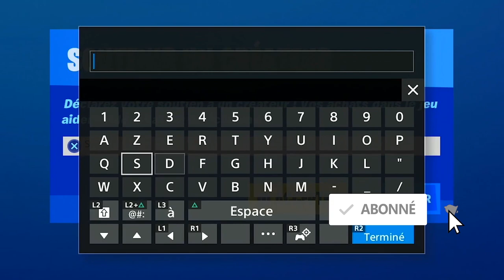NEW SILVER SURFER BUNDLE FORTNITE SEASON 4, NOUVEAU PACK SILVER SURFER FORTNITE SAISON 4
▬▬▬▬▬▬▬ • BIENVENUE 😍 • ▬▬▬▬▬▬▬

▬▬▬▬▬▬▬ • PARTENAIRES 💪 • ▬▬▬▬▬▬▬

"SOISCOOLMEC"
"STRIKESOISCOOL"

.▬▬▬▬▬▬▬ • TOP DON 💰 • ▬▬▬▬▬▬▬

▬▬▬▬▬▬▬ • MUSIQUE OUTRO 🎵 • ▬▬▬▬▬▬▬